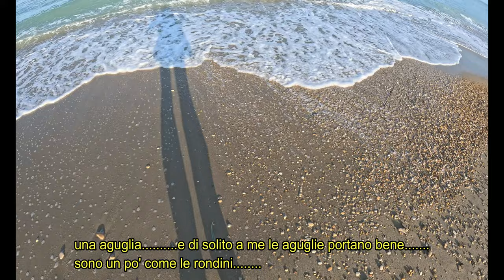IL RITORNO IN PARADISO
UNA SPLENDIDA GIORNATA DI PESCA
IN UNO DEI LUOGHI CHE PREFERISCO. TANTO DA CHAIAMARLO PARADISO. PER INSIDIARE SERRA. LECCE. E MAGARI LA REGINA!!!